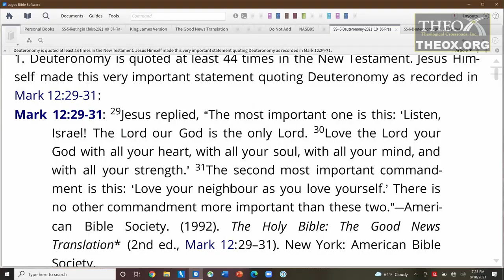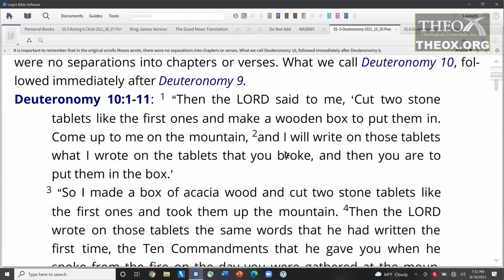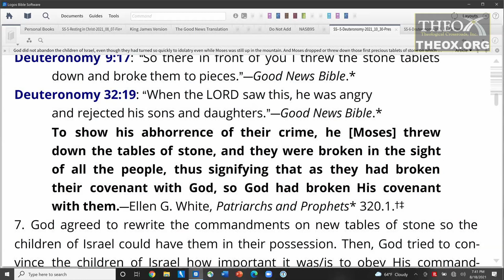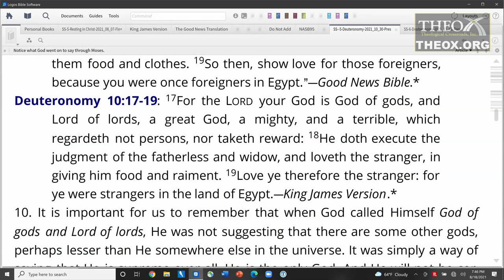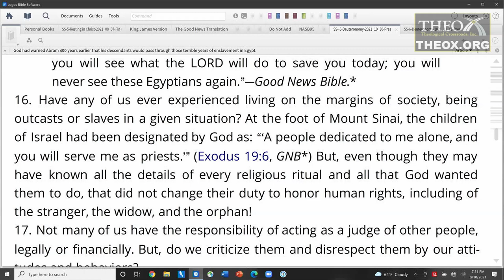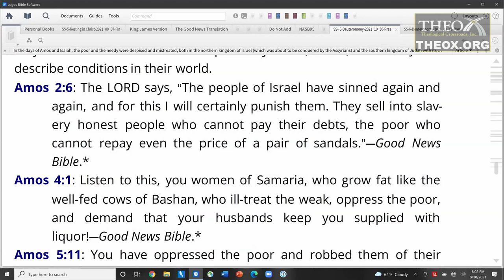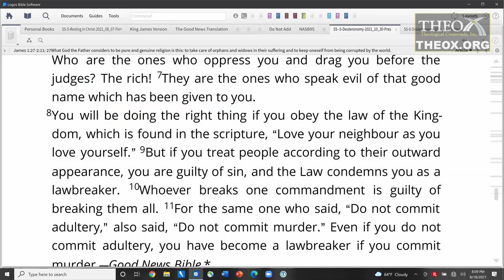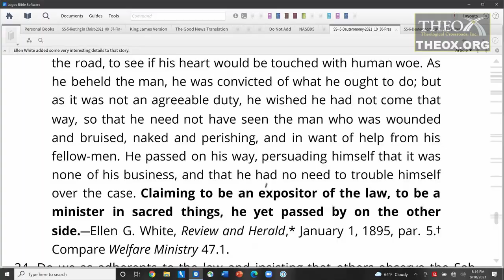5. The Stranger in Your Gates (October 30) Ken Hart Sabbath School 2021 Quarter 4 "Deuteronomy"